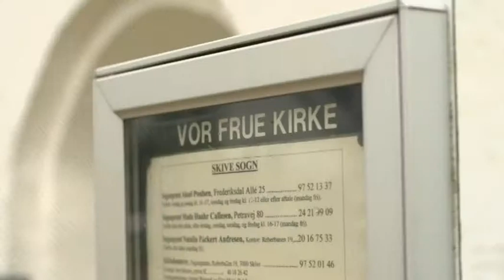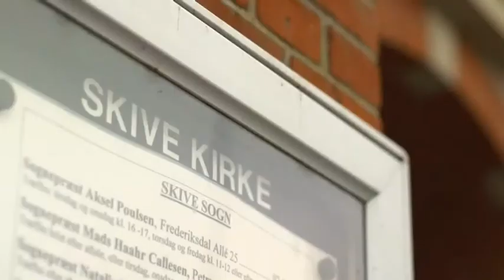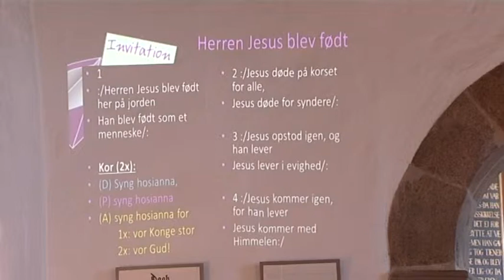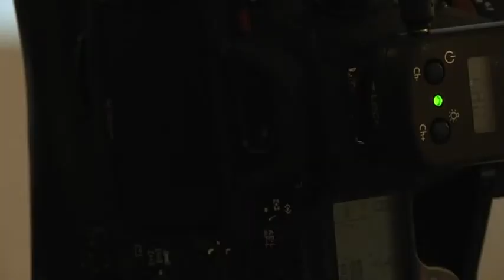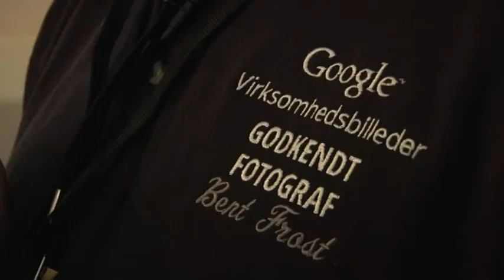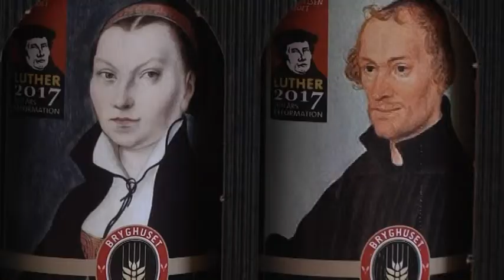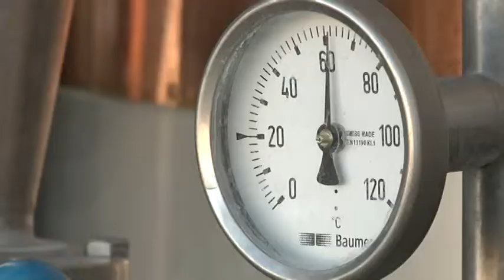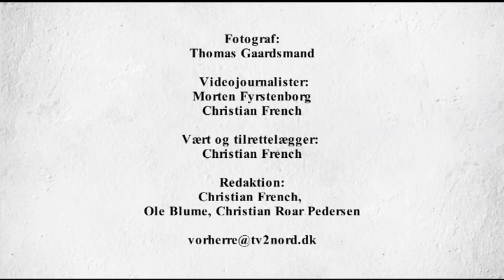Vorherre Bevares, juni 2014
Vorherre Bevares med glimt fra kirkelivet i Aalborg og Viborg stifter, er denne gang optaget i Skive, hvor der ligger to kirker lige op af hinanden. Hvorfor nu det?, spørger studieværten - og den lokale sognepræst Aksel Poulsen har svaret derpå. Desuden er der indslag fra konfirmationen i Sdr. Felding og en præsteindsættelse i Ejsing.